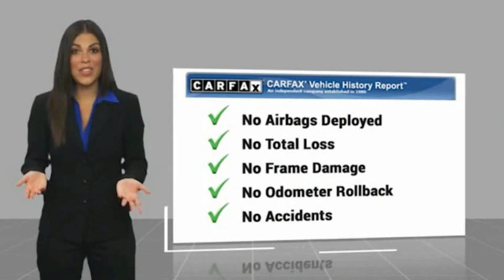2019 Nissan Versa Used P5142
2019 Nissan Versa 1.6 SV

Recent Arrival! 2019 Nissan Versa 1.6 SV Cayenne Red Metallic ++NISSAN CERTIFIED++, **NON SMOKER, **ONE OWNER, **REAR VIEW CAMERA, **HANDS FREE BLUETOOTH, CLEAN AUTO CHECK, 7 COLOR TOUCH SCREEN DISPLAY, STREAMIGN AUDIO, TIRE PRESSURE MONITORING. COMPLETE 100% OF YOUR PURCHASE ONLINE AND WE WILL DELIVER THE CAR TO YOUR HOME/BUSINESS! 31/39 City/Highway MPG Nissan Certified Pre-Owned Details:brbr  * Warranty Deductible: $100br  * Limited Warranty: 84 Month/100,000 Mile (whichever comes first) from original in-service datebr  * Transferable Warrantybr  * Includes Car Rental and Trip Interruption Reimbursementbr  * Vehicle Historybr  * 167 Point Inspectionbr  * Roadside AssistancebrbrbrNissan of Orland Park is now a member of the Zeigler Auto Group. For A Great Experience is not just our motto -- it's how we do business. We have over 250 New, Certified Pre-Owned and Pre-Owned vehicles in stock. We have one of the best selections to choose from in the Chicagoland area. Come in and meet the new team at Nissan of Orland Park. The value of used vehicles varies with mileage, usage and condition.  Book values should be considered estimates only.